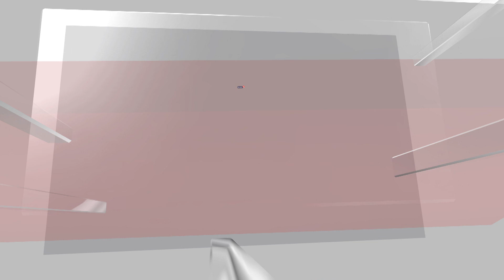"Would Be A Big Mistake": Joe Biden Cautions Israel Over Gaza Occupation | Israel Palestine War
US President Joe Biden weighed a trip to Israel while he cautioned against long-term Israeli occupation of the Gaza Strip on Sunday, as the White House sought to balance support for the country with fears that the regional crisis could escalate. No decision about whether to travel to Israel had yet been made, according to two people familiar with the internal discussions, and a spokesperson for the National Security Council said the White House didn't have a trip to announce.

n18oc_world